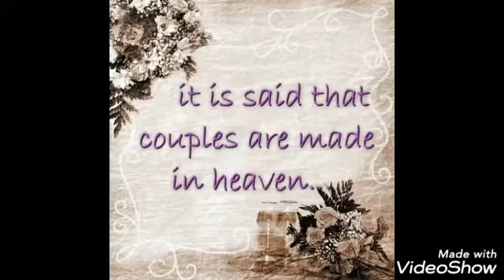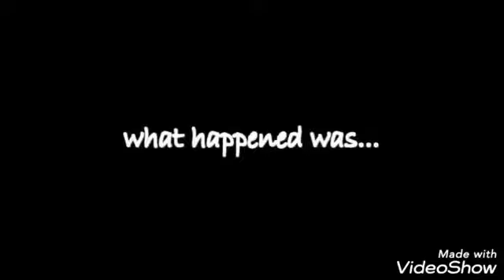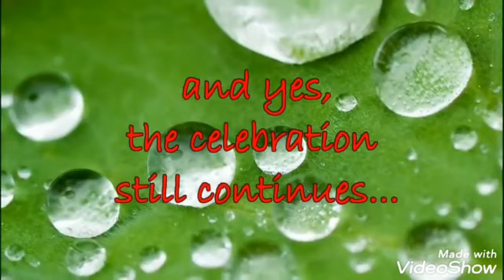Happy 22nd marriage anniversary my lovely mom and dad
happy marriage anniversary Mom Dad Happy 22nd marriage anniversary my lovely mom and dad .
Lagan divas ni shubh kamna o...